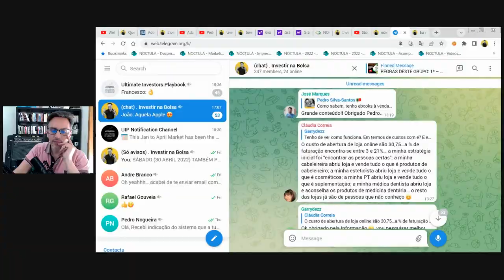O único mercado do qual as pessoas fogem quando há saldos! 😂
Os investimentos na Bolsa têm muitos riscos associados e por isso nunca invista dinheiro que possa necessitar de utilizar em menos de 5 anos!